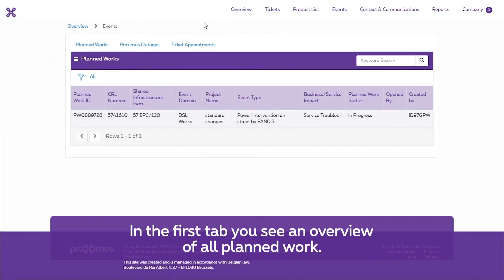MyProximus Enterprise Technical assistance: how to check planned works & general outages.